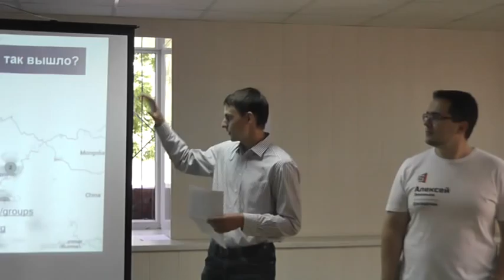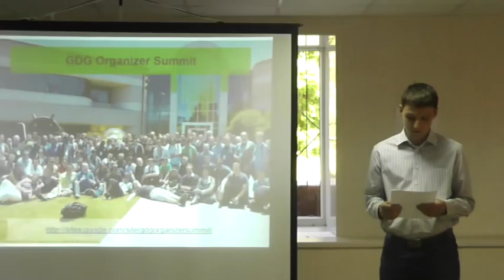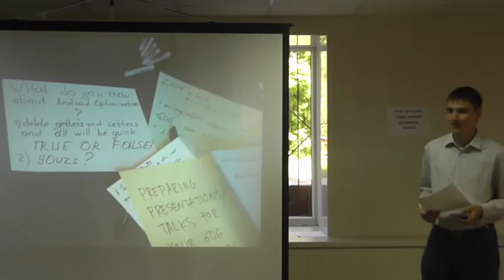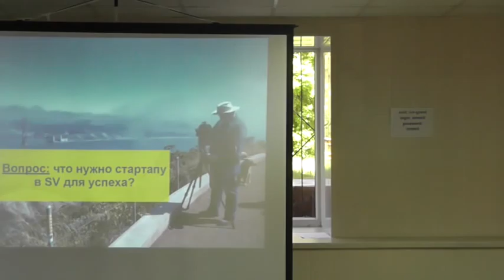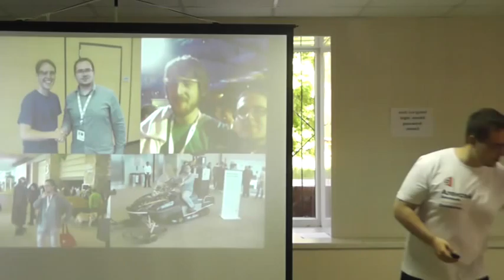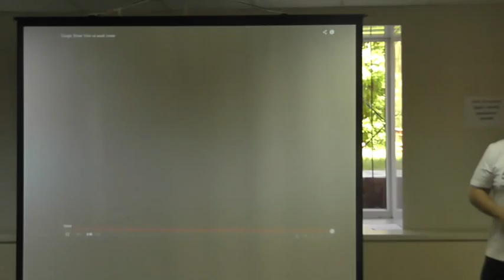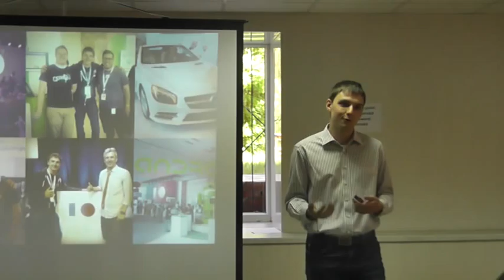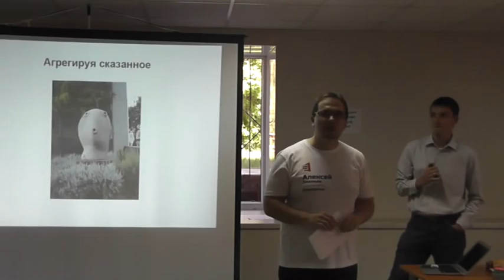Алексей Зиновьев, Алексей Коровянский. Google I/O - туда и обратно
Рассказ на IT - субботнике о том, как два аспиранта в Google ездили, да молодецкой удалью трясли на IO заморских

Topic: Google I/O or There and Back Again

This lecture is about travelship of two russian high-school students to Google I/O 2013.